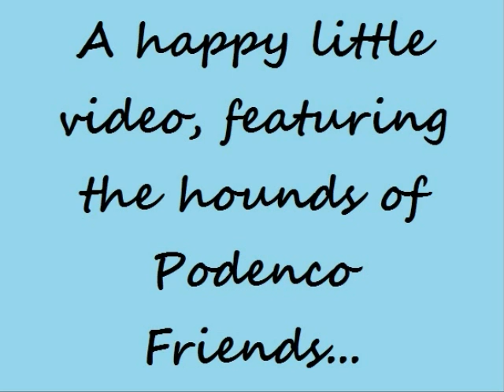Laugh Out Loud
Podencos at their happiest!